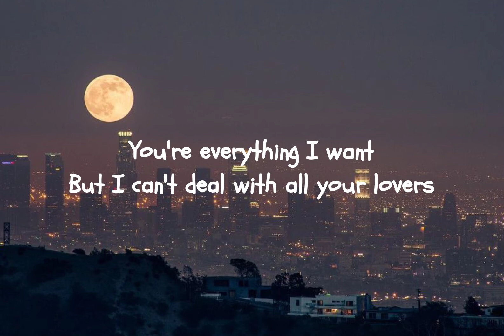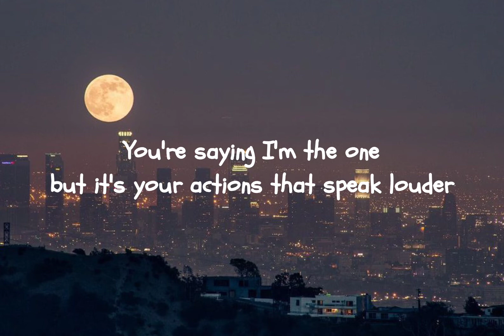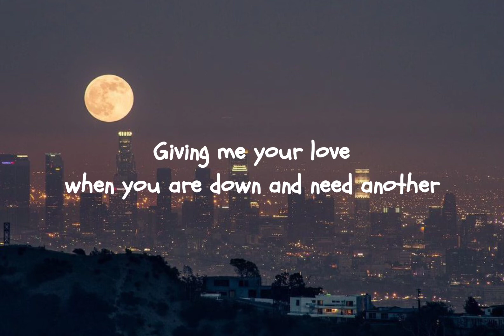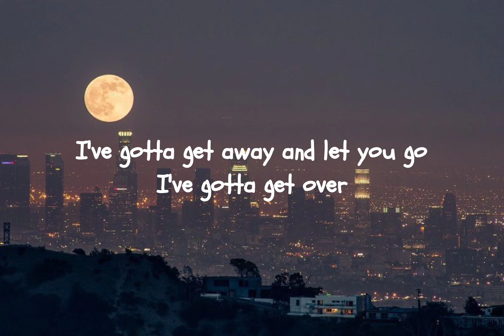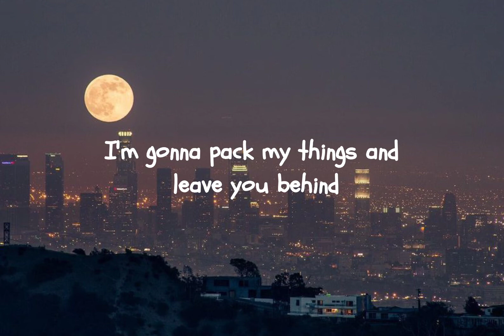I love you so - The Walters (I'm gonna pack my things and leave you behind)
The Walters